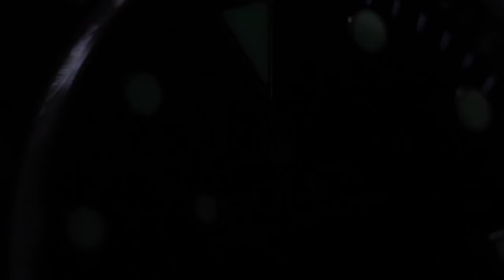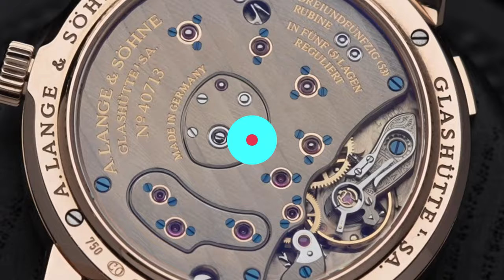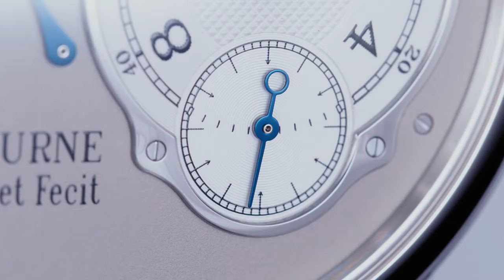The 10 Most Expensive Watches (2024)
⬇️⬇️Dive into the luxury watch universe with our latest video, "I Bought The Top 10 Luxury Watches of 2024!" 🕰️✨⏱️! Whether you're a collector, enthusiast, or new to the exquisite world of high-end timepieces, this video is your ultimate guide. Discover the heritage, craftsmanship, and unique stories behind iconic brands like Patek Philippe, Richard Mille, and Audemars Piguet. Join us as we explore the pinnacle of horological excellence and what makes these brands the epitome of luxury and sophistication.

Delve into the world of prestigious watchmaking and uncover the secrets behind industry leaders such as A. Lange & Söhne, Breguet, and Vacheron Constantin. Learn what sets these brands apart in the realms of innovation, design, and timeless elegance. Whether you're searching for the perfect piece to start your collection or dreaming about the next addition, our video offers an in-depth look at the finest watches money can buy.

Share your favorite luxury watch brand and your experiences with these timeless pieces in the comments below. Stay updated with our latest content on luxury watches and elevate your style with insights from the top watchmakers in the world.